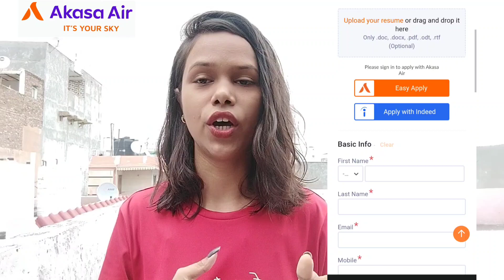Akasa Air Hiring Freshers/Exp. | Male/Female | Eligibility Criteria | How to Apply? | Documents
Akasa Air will close the Vacancy after 4pm today.

I hope you all are doing well and great.
Akasa Air started hiring freshers and experienced both and i have explained all the eligibility criteria for this position also the documents required and what to wear for the interview okay.
if you want me to share the experience of my friend who recently got selected as a cabin crew in Akasa Airline then do let me know in the comment section 💜

Akasa Airline hiring freshers and experienced both
how to apply for akasa Airline
how to fill up the form of akasa Airline
akasa Airline mai kese apply kare
akasa Airline jobs
akasa Airline eligibility criteria
akasa Airline interview rounds
akasa Airline jobs
Akasa Airline jobs in India cabin crew interview in Akasa Airline akasa Airline jobs in India cabin crew jobs in India akasa Airline jobs in India cabin crew
trending videos trending videos on YouTube airline videos gd rounds experience videos videos for cabin crew videos of airlines cabin crew kese Bane cabin crew k liye kya kare cabin crew kese bante hai kitne airlines hote h akasa Airline kya h akasa Airline kaha h cabin crew Vistara group discussion Vistara hiring freshers Vistara vlogVistara akasa Airline jobs Akasa Airline hiring freshers and experienced both
akasa Airline jobs
 akasa Airline jobs in India cabin crew
trending videos trending videos on YouTube airline videos gd rounds experience videos videos for cabin crew videos of airlines cabin crew kese Bane cabin crew k liye kya kare cabin crew kese bante hai kitne airlines hote h akasa Airline kya h akasa Airline kaha h cabin crew Vistara group discussion Vistara hiring freshers Vistara vlogVistara akasa Airline jobs Akasa Airline jobs in India cabin crew interview in Akasa Airline
trending videos trending videos on YouTube airline videos gd rounds experience videos videos for cabin crew videos of airlines cabin crew kese Bane cabin crew k liye kya kare cabin crew kese bante hai kitne airlines hote h akasa Airline kya h akasa Airline kaha h cabin crew Vistara group discussion Vistara hiring freshers Vistara vlogVistara akasa Airline jobs